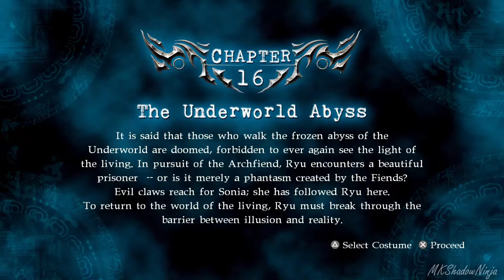NINJA GAIDEN MASTER COLLECTION | NG SIGMA 2 Gameplay Walkthrough Episode 16 | CHAPTER 16 | ACOLYTE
Ninja Gaiden Master Collection Ninja Gaiden sigma 2 (NG Sigma 2 or Ninja Gaiden 2) Gameplay Walkthrough Chapter 16: The Underworld Abyss Acolyte with Zero Deaths!

Continue the journey as a ShadowNinja Legend!